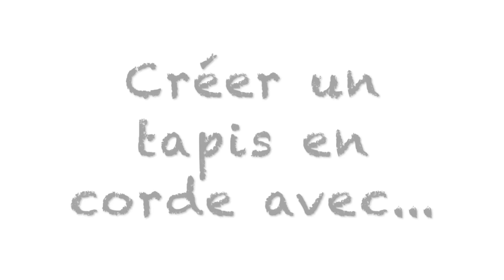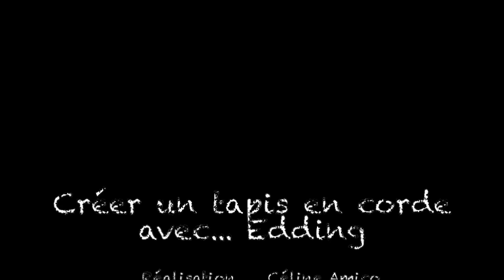Un tapis en corde fait avec EDDING !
Réalisez facilement un tapis original en quelques minutes avec les sprays Edding. (Réalisation Céline Amico)